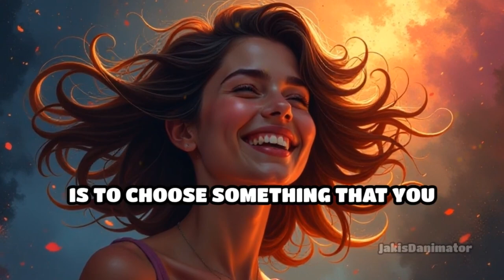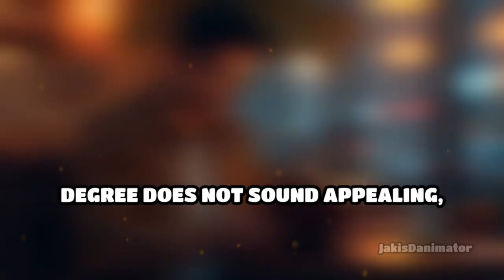Continue Your Education (Ep.13 Saving Your Marriage, Right Now!)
Continue Your Education in Saving Your Marriage, Right Now! 📚💑 Expand your knowledge and skills to strengthen your relationship.

Discover valuable insights and practical strategies through our educational resources. Join us on this transformative journey.